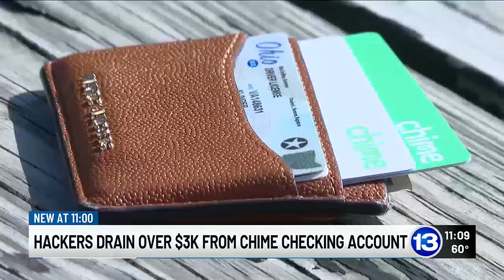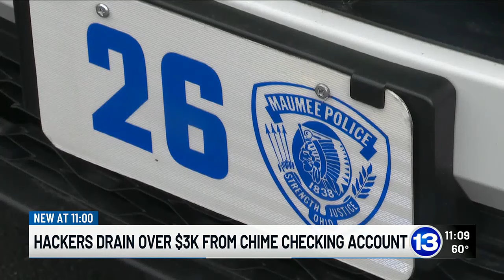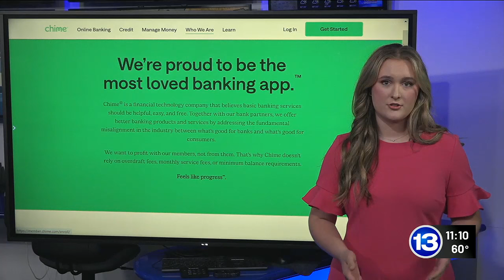Hackers drain over $3K from Chime checking account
A Maumee man said his Chime account was hacked and over $3,000 was stolen from him.